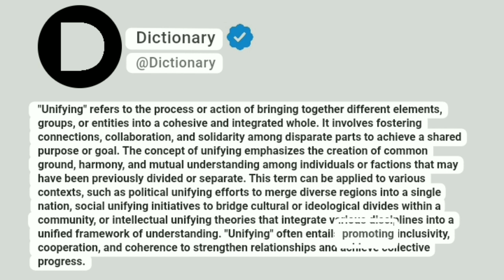Unifying Meaning In English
"Unifying" refers to the process or action of bringing together different elements, groups, or entities into a cohesive and integrated whole. It involves fostering connections, collaboration, and solidarity among disparate parts to achieve a shared purpose or goal. The concept of unifying emphasizes the creation of common ground, harmony, and mutual understanding among individuals or factions that may have been previously divided or separate. This term can be applied to various contexts, such as political unifying efforts to merge diverse regions into a single nation, social unifying initiatives to bridge cultural or ideological divides within a community, or intellectual unifying theories that integrate various disciplines into a unified framework of understanding. "Unifying" often entails promoting inclusivity, cooperation, and coherence to strengthen relationships and achieve collective progress.